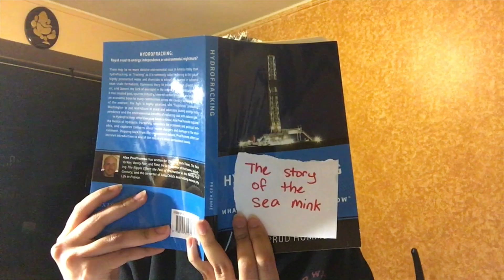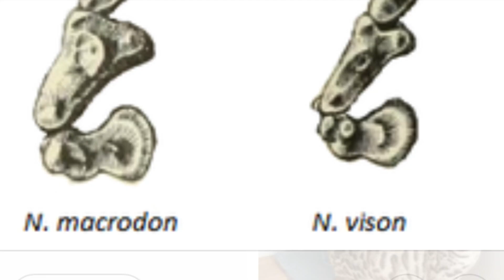R.I.P. Sea Mink: An Educational Rap by Kalissa Persaud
Did you even KNOW sea minks existed???
**Coat used in video is FAUX**

CHORUS
Sea mink is gone, Neovison Macrodon
High IMR, overhunted for too long
Bushy long tail
Female vs. Male
The story of the sea mink
What a tragic tale

VERSE 1
The sea mink ranged from Maine to Canada
Prized for its fur, it was hunted like crazy
A sea mink here is pictured with a fedora
Did you know that its order was Carnivora?
Semi-aquatic creature with a tiny nose
If humans didn’t mess around with you, I suppose
You could still be alive, swimming in the sea
But you became extinct in the 1890s
Much about the sea mink remains unknown
Extinction took place before research was honed
A huge demand for fur like this was prevalent in Europe; see
Mink coats were the cool new thing up in the fashion industry
Fur traders needed to make money real bad
They ended up killing a whole species; how sad!
Lack of biodiversity
Will lead to our miserable global adversity

CHORUS X2
Bushy long tail
Female vs. Male

Bushy long tail
Female vs. Male
With human impact
Extinction will prevail

POST-CHORUS
Bring the sea minks back or something